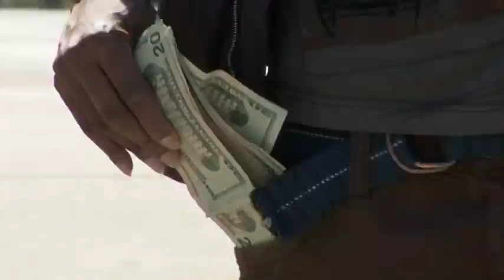Miss Jada- Money